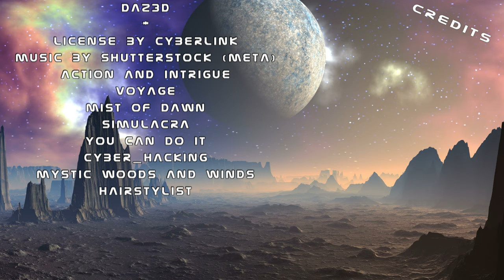Episode 29 - Das Paradox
Das Rätsel, das mich schon seit einiger Zeit beschäftigt hat, war die Frage: „Was wäre, wenn etwas existiert, das eigentlich nicht existieren dürfte?“ Ein Beispiel dafür ist der Mechanismus von Antikythera. Es galt als unmöglich, dass die damalige Technologie einen solchen Mechanismus erschaffen konnte. Doch er existiert tatsächlich.
Henry stößt auf die Sombrenths, eine Alien-Rasse mit telepathischen Fähigkeiten. Der erste Kontakt verläuft alles andere als reibungslos. Im weiteren Verlauf entdeckt Henry etwas, das eigentlich unmöglich ist - das Paradoxon. War es eine Zeitreise? Oder nur die Vision eines Künstlers? Wie immer bleibt viel Raum für Spekulation bis zum nächsten Teil. Ich wünsche euch spannende Unterhaltung und viel Freude beim Nachdenken.

Fragen über Fragen.